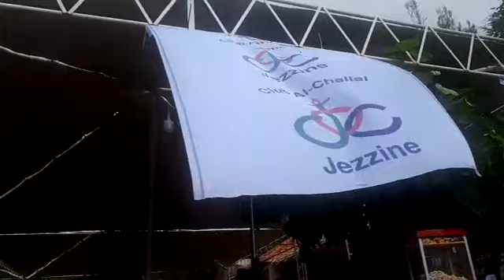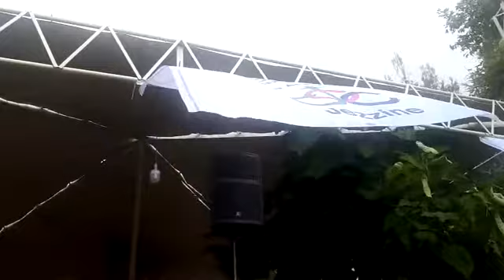شباب نادي الشلال بانتظاركم في جزين للتسلية واللعب والترفيه